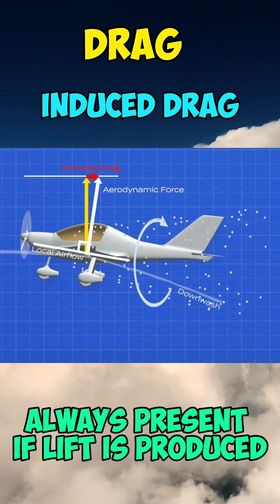Types of Drag - private pilot written exam